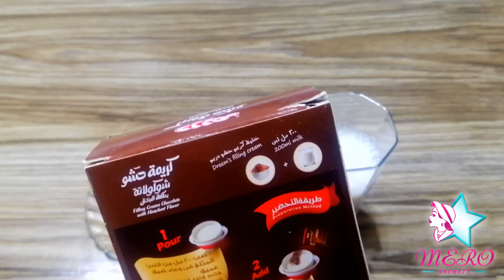ميكس من اجمل وصفات ميرو سيكرتس - Mero Secrets Recipes